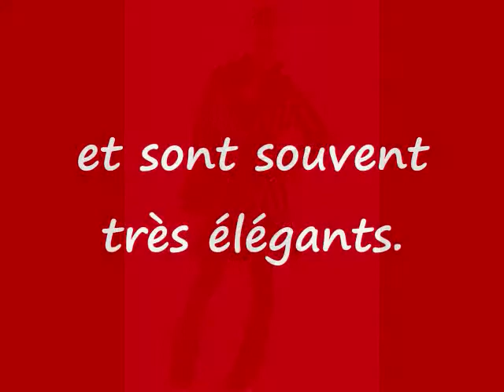Manteau pour femmes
Manteau pour femmes - Ressources
Porter un manteau pour femmes en lainage ou en tissu synthétique cette année vous donnera un look très chic. Pour en savoir plus, cliquez sur le lien maintenant.